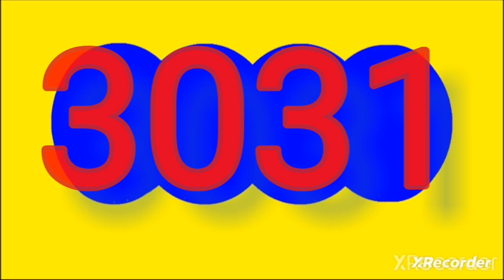Resultado ANTIOQUENITA dia ANTIOQUENITA 1 de hoy jueves 20 de junio del 2024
RESULTADOS SORTEOS DE LOTERIAS Y CHANCES DEL JUEVES 20  DE JUNIO del 2024